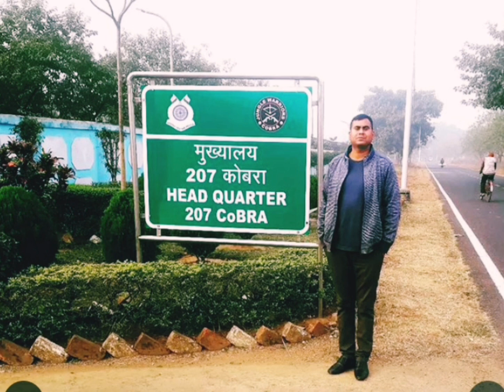Dil Diya Hai Jaan Bhi Denge, Ae Vatan tere liye...This Is The Last Step In Commando Unit. JaiHind.